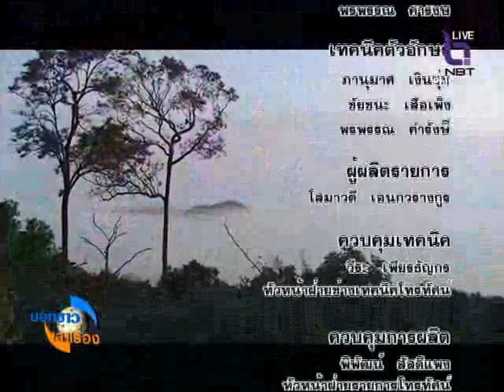เทศน์มหาชาติมหากุศล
บอกข่าวเล่าเรื่อง วันที่ ๑๙ พฤศจิกายน ๒๕๕๘